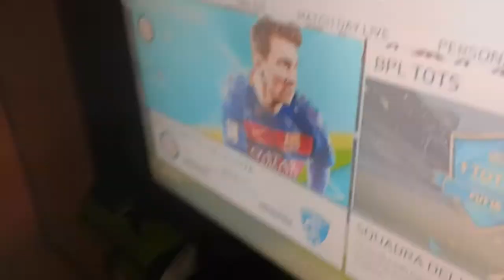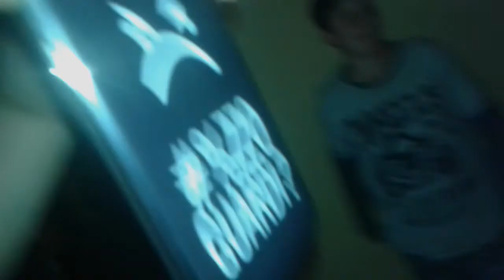FIFA 16- UNA PARTITA AVVINCENTE E DIVERTENTE